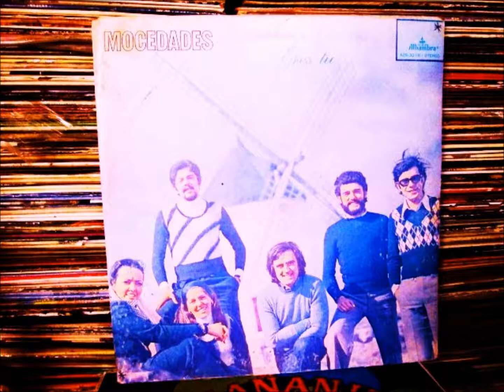MOCEDADES rin ron